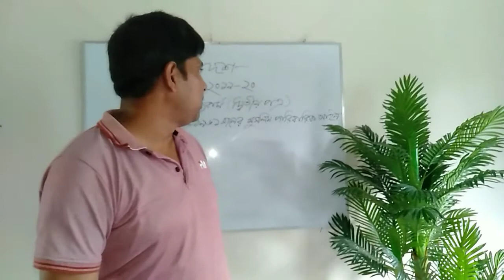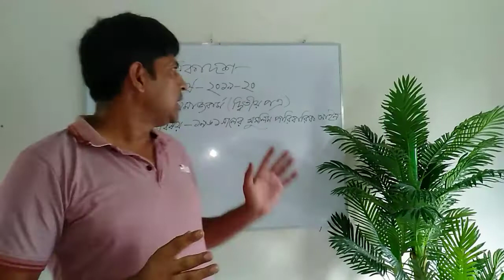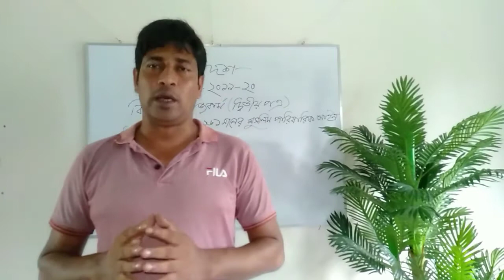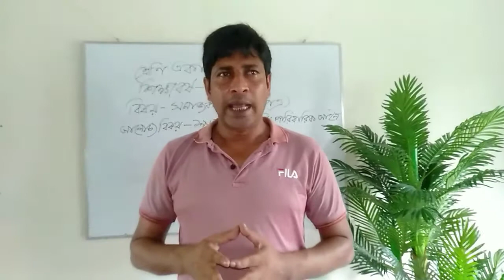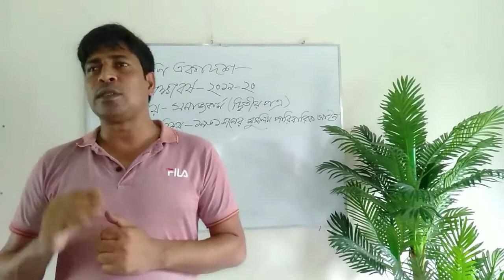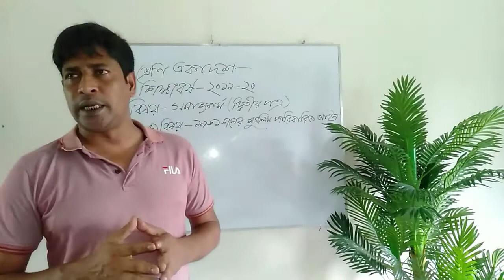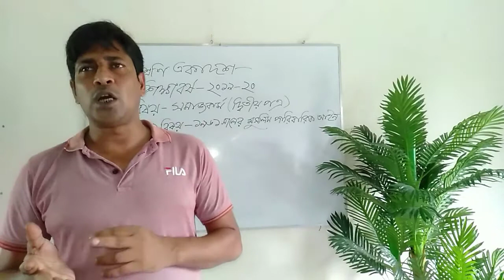১৯৬১ সালের মুসলিম পারিবারিক আইন ।। সমাজকর্ম ২য় পত্র ।। উচ্চ মাধ্যমিক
জনাব মোঃ আনোয়ার হোসেন
প্রভাষক, সমাজকর্ম,
জীবননগর ডিগ্রি কলেজ
জীবননগর, চুয়াডাংগা।